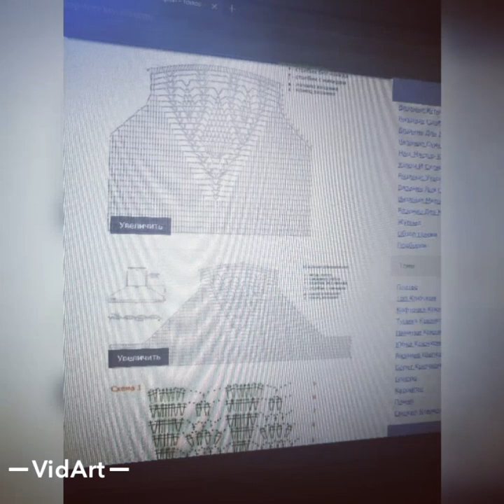Uczestnik 7 – Anastasiya Liavonik - grupa ll ekonomiczna